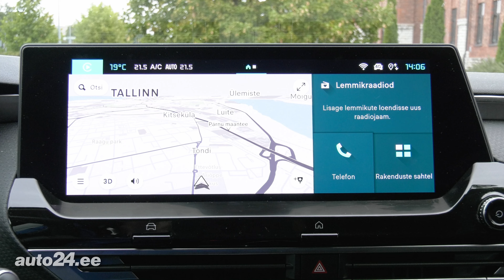Citroën C5 X - auto24.ee proovisõit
Citroën C5 X puhul võib peale vaadates tekkida küsimus, et kas tegu on linnadžiibi või universaaliga. Aga nagu selgub, siis tegelikult on Citroën oma C5 X puhul isegi kolm autot ühte autosse kokku pannud.